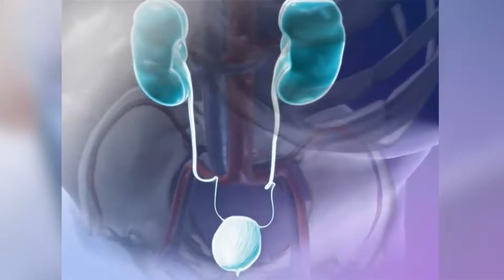Nacional// Avanza Reconstrucción